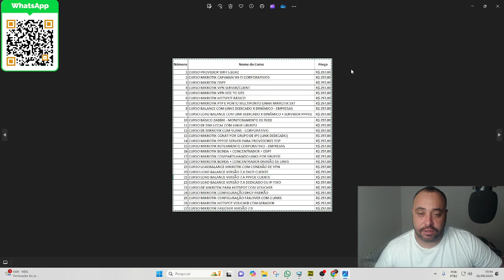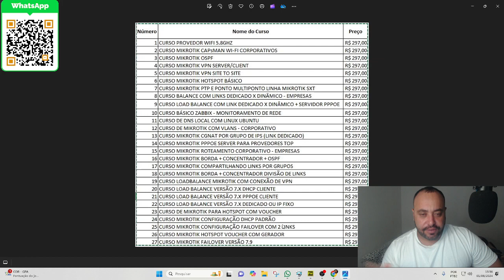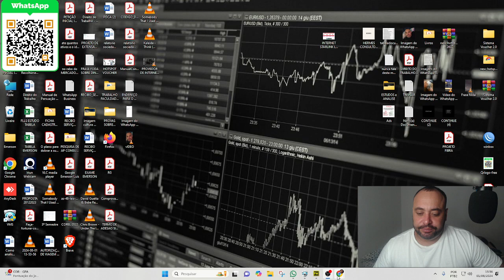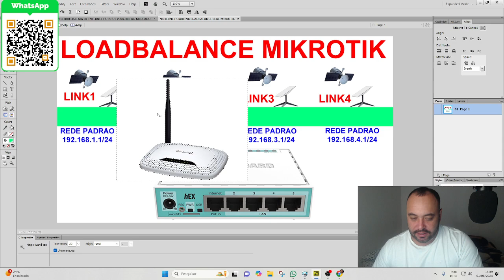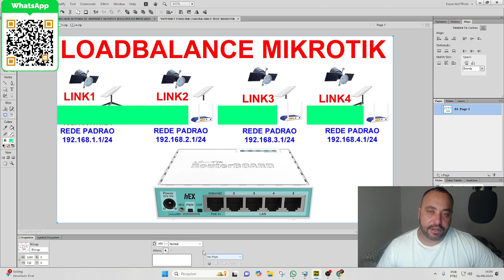LOADBALANCE OU FAILOVER COM INTERNET STARLINK USANDO COM ROTEADOR MIKROTIK A FORMA CORRETA.